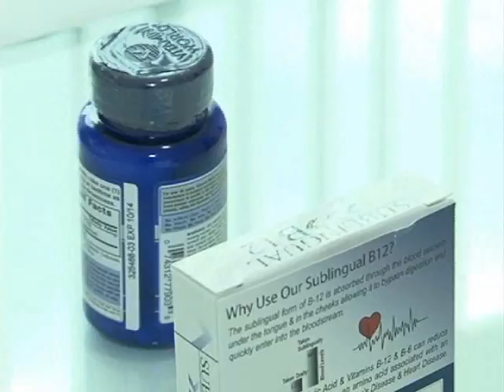TV Feevale - Saúde e Belza - Modulação Hormonal